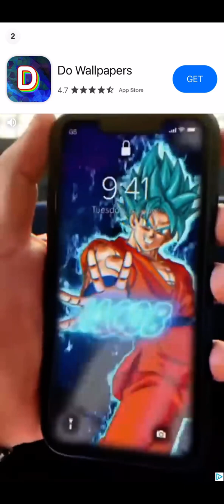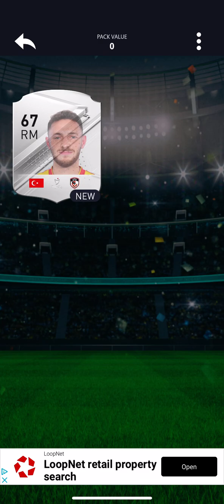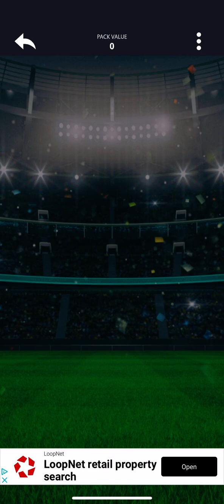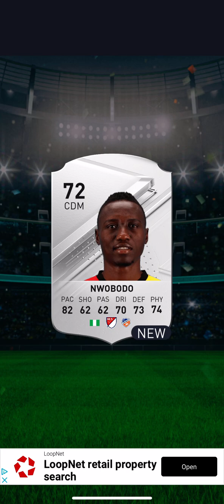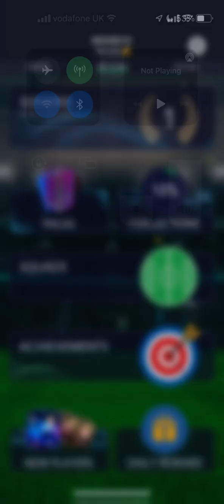I opened a lot of Silver Packs on DEVCRO 24